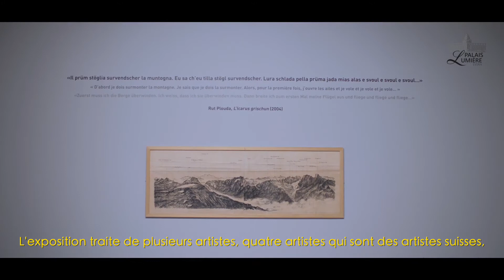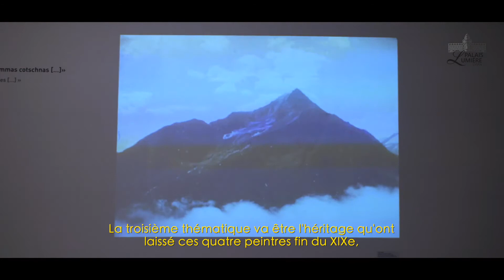Interview Corsin Vogel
Commissaire de l'exposition La Montagne fertile